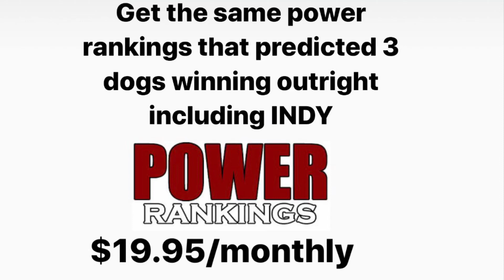How good are MG Covers sports betting power rankings for NFL?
Sign up for power rankings and sports betting coaching $29.95 Monthly